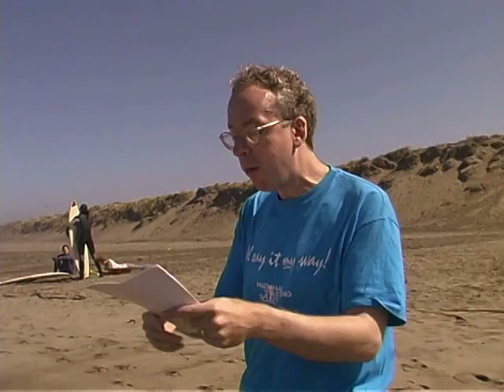Spit It Out Clip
A clip from "Spit it Out" a documentary film by Jeff Shames and Jonathan Skurnik.